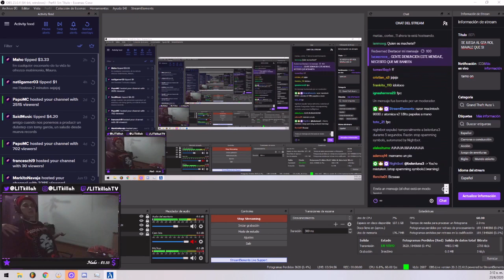LIT KILLAH REPARTIENDO PIÑAS ROLEPLAY # 15